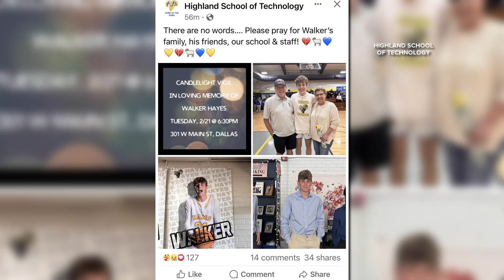Vigil held for 17-year-old killed in Gaston County crash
US-321 southbound in Dallas is open after being closed due to a fatal vehicle crash that killed one person, according to the Dallas Police Department.

The North Carolina State Highway Patrol is investigating the crash.

The Gaston County community gathered Tuesday night to remember the life of 17-year-old Walker Hayes, who died in the crash. Friends and family came together for a candlelight vigil in his honor.